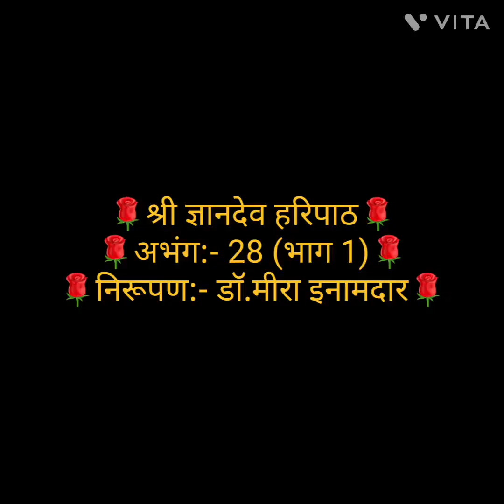🌹श्री ज्ञानदेव हरिपाठ🌹अभंग:- 28 (भाग 1)🌹निरूपण:- डाॅ.मीरा इनामदार🌹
श्री ज्ञानदेव हरिपाठ🌹अभंग:- 28 (भाग 1)